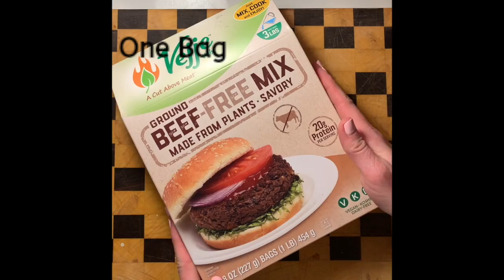Vejje Mix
This video is about Vejje Mix